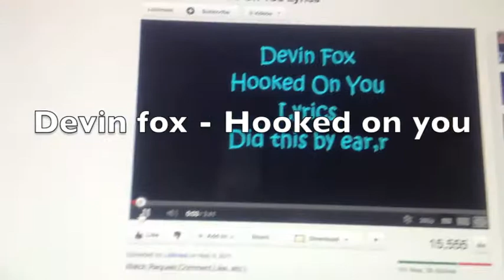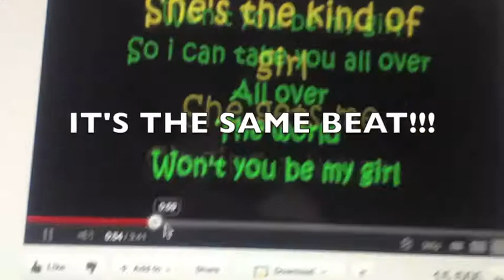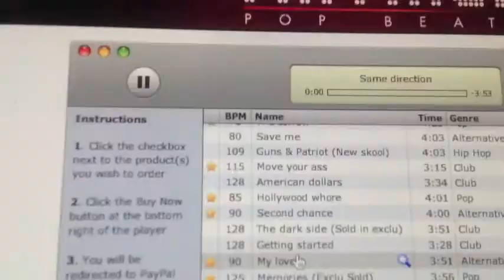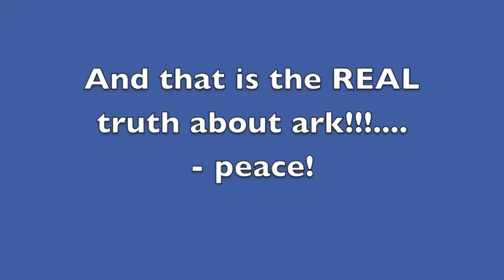Ark Music Factory - the REAL truth EXPOSED!!!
The REAL truth about ARK!